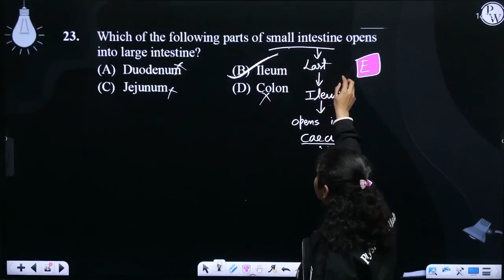Which of the following parts of small intestine opens into large intestine?....